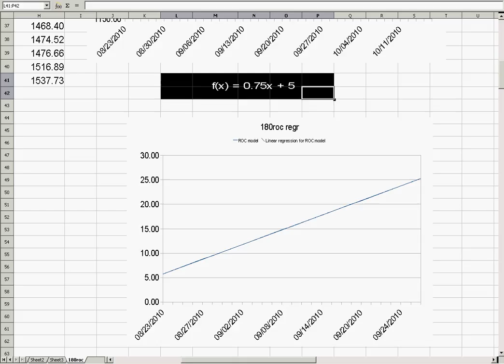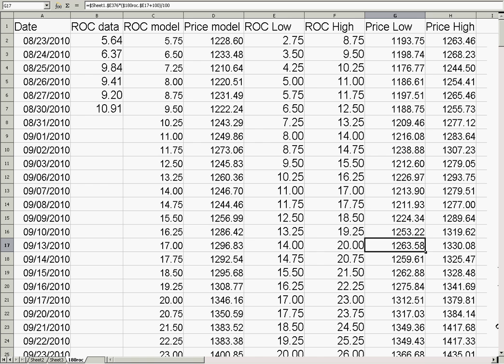gold price model 14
This price model looks at upper & lower ranges of ROC graph window 180 days (trading days) and copies something from the past. Consistently a sharp swing up in the 180 ROC happens from the zero mark and this continues for months. The plotted linear regression is a copy of the previous rise up, f(x) = 0.75x + 5 producing the ROC value. I just simply added or subtracted from that line to get the bounds (2 units or something). Each unit output is a % used to roll forward prices (today's price = 180 days ago price + gain% output from the equation).